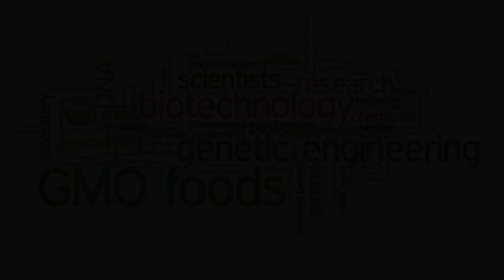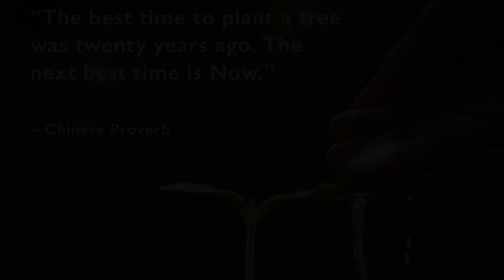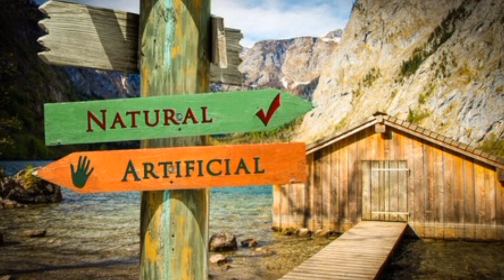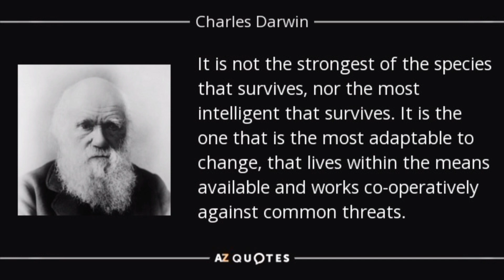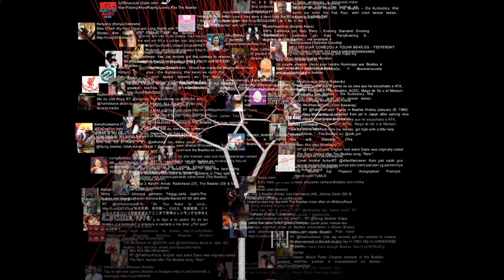Dr. Vandana Shiva - Mother earth vs GMOs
I'm sending yall peace, sunlight, oxygen, filter water, clothing, shelter, abundance, gratitude, well-being, insight, joy, relaxation, and luv...

🎶 528hz